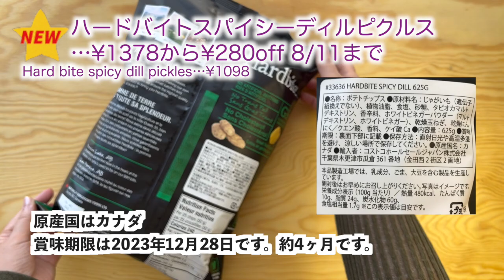コストコ購入品]夏🌞刺激的な新商品たち✨汁無しさばラーメン🍜鶏肉の和山椒てりやき🐓ハードバイトスパイシーディルピクルス🥔フォンドボーディナーカレーフレーク🍛[costcojapan]8月①前編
価格(8/4)は動画で紹介しきれなかったものを含め以下に記載してます↓
延長することもあります。メルマガ掲載以外の価格は倉庫によって違うそうです。
00:00 OP
1. 0:19 汁無しさばラーメン…¥1578 ¥160/100g
2. 1:55 鶏肉の和山椒てりやき　国産鶏肉  国産山椒使用…¥129/100g ¥2049
3. 3:06 ハードバイトスパイシーディルピクルス…¥1378から¥280off 8/11まで
4. 4:07 S&Bフォン・ド・ボー ディナーカレーフレーク 1kg…¥1368
5. 味の素 三元豚とんかつ810g…¥1488から¥300off 8/10まで
6. 国産さくらどり鶏むね肉2.5kg…¥1638
7. KS ファイブチーズ トルテローニ…¥2998
8. 盛香珍 ガーリックグリーンピース760g(約35袋入り)…¥1498
9. バラエティベーグル6個×2袋…¥880
10. KSナチュラルミネラルウォーター 500ml×24本 …¥678
11. 日本サニパック パワーポリ袋 150CT…¥1498
12. 玉ねぎ5kg…¥698
13. カルビーじゃがいも2kg…¥548 豪快に腐っていたので廃棄しました。
14. デルモンテ バナナ1.36kg…¥198
15. オクラ400g …¥399
16. 天然水トマト1kg…¥698
17. ミニスウィートパプリカ(フルーツパプリカ)680g …¥998
18. ビフィズス菌SP株ヨーグルト…¥565から130円off 8/10まで
19. たまご20個…¥525
20. 牛ひき肉　赤身88%…¥3443 ¥129/100g
21. HOKTOまいたけ…¥198
23. 三元豚しゃぶしゃぶ用…¥2101　¥91/100g
24. ズッキーニ 1kg…¥498
25. パナソニック エネループセット…¥3277
26. KS無塩ミックスナッツ1.13kg…¥2398
27. KSフレンチロースト1.13kg…¥1898
28. フィニッシュタブレット…¥1198から¥240off 8/27まで
29. カビキラー アルコール除菌 食卓用…¥758
30. 木村屋総本店 昭和なミートスパゲティパン6個…¥648
Total 37,627yen